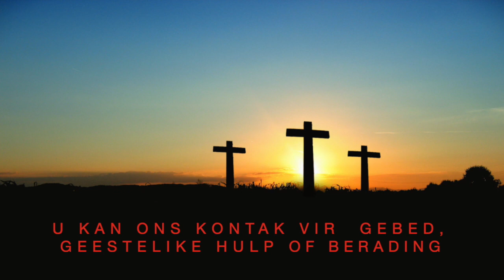Werk Om In Sy Rus In Te Gaan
Werk Om In Sy Rus In Te Gaan - Manne Aand Deel 2
Reinie Dreyer
Sondagaand 13 Junie 2021
Volle Evangelie Kerk Krugersdorp-Wes